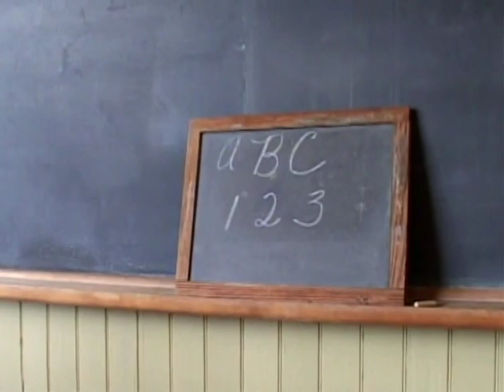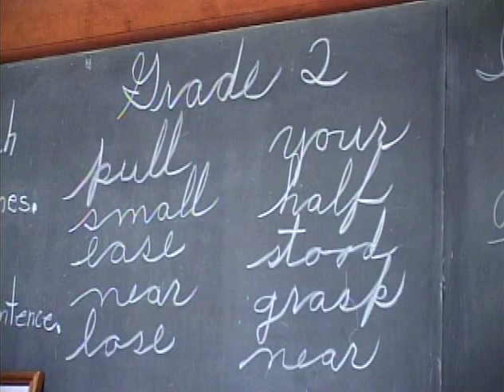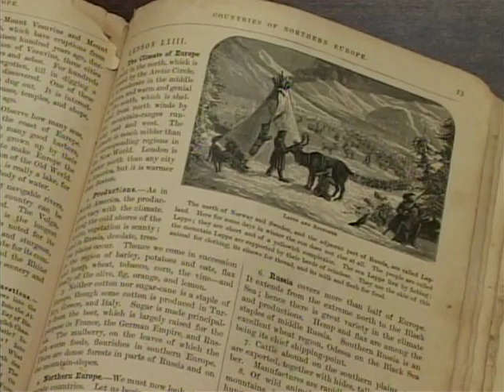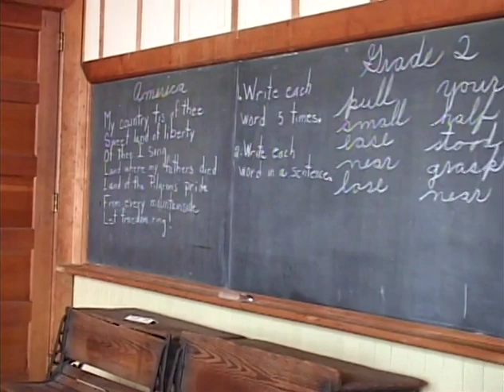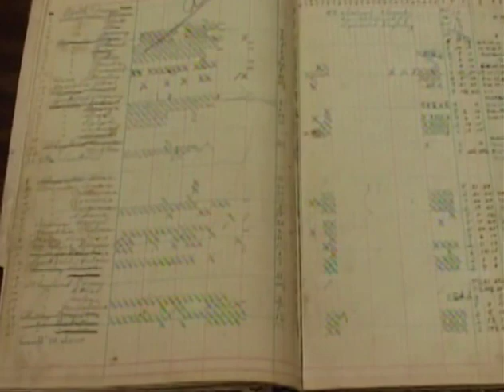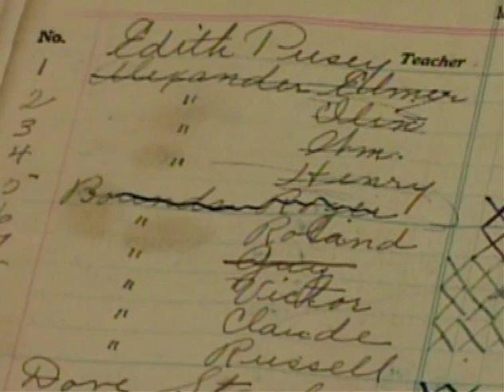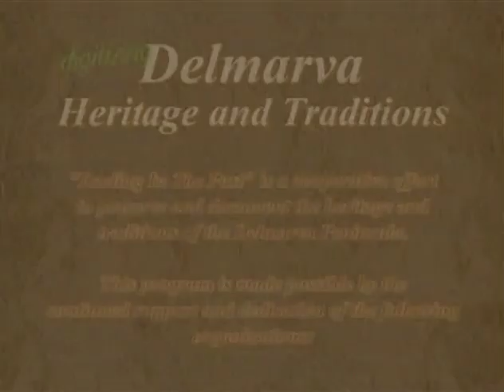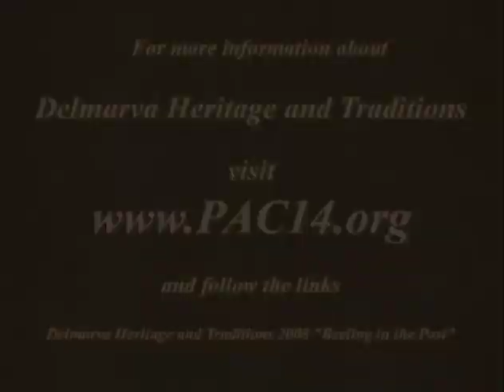Reeling in the Past: The One Room School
Mary Gladys Jones, Lois Shipp Wilburn, and Evelyn Peters recall their memories of their elementary school years in a single-room school and how the challenges they faced shaped their youth. May 1, 2008.
This recording is part of the Digitizing Delmarva Heritage & Traditions "Reeling in the Past" series.